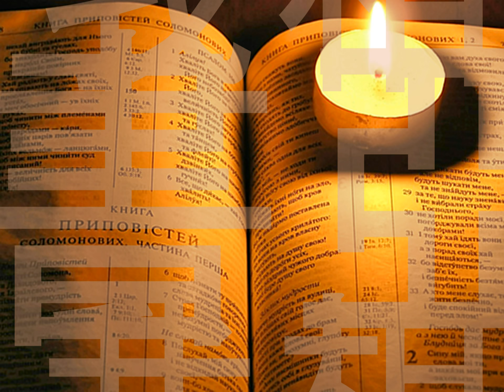我相信 - 約書亞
喜樂的心乃是良藥, 憂傷的靈使骨枯乾.
但願大家能忘了過去, 因為舊事已過, 在耶穌裡我們都是新造的人..